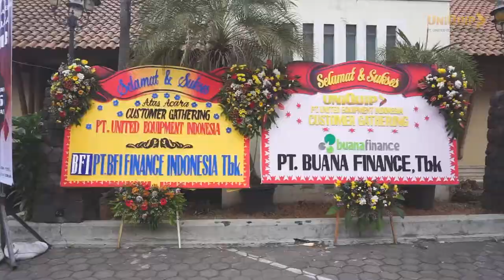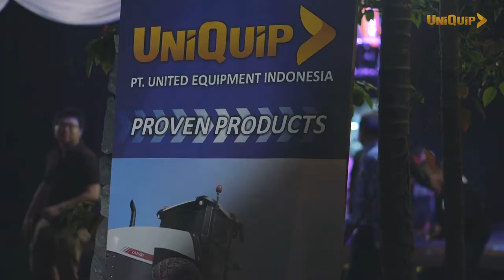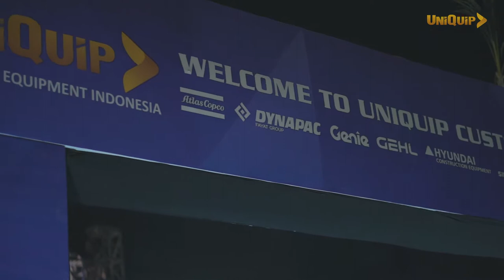CUSTOMER GATHERING PT. UNIQUIP SURABAYA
Customer Gathering ini, dilaksanakan oleh distributor alat berat PT. Uniquip di Resto Nine Surabaya. mengundang loyal customer dan mengenalkan product2 terbaru dari Hyundai & Dynapac.

Organized by : 86 Production